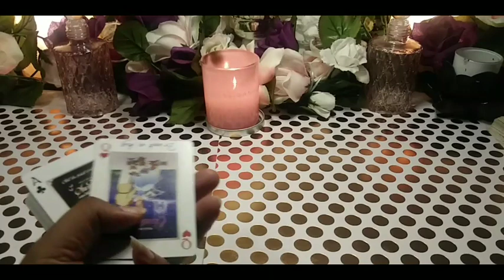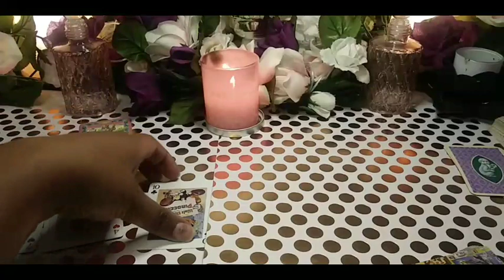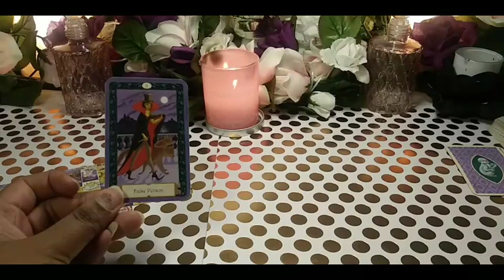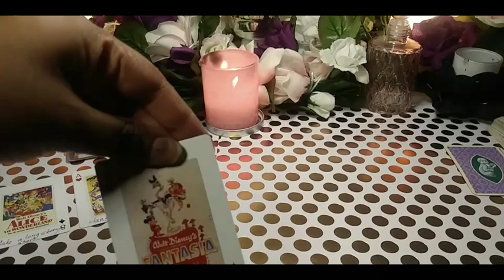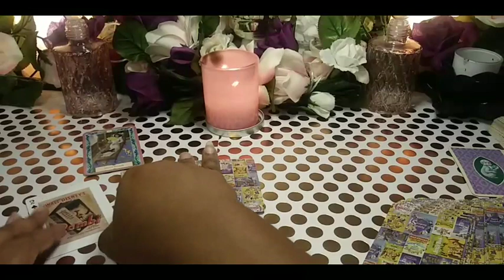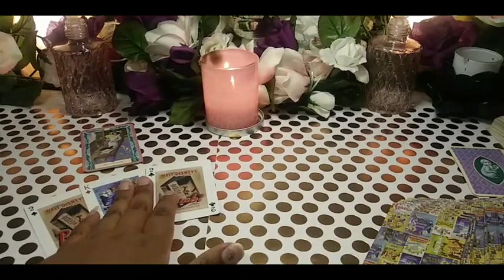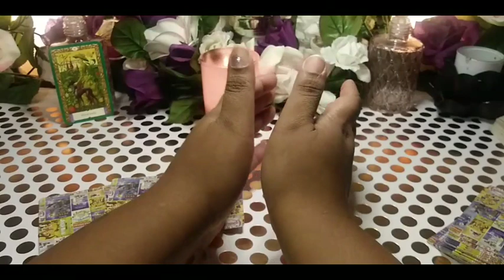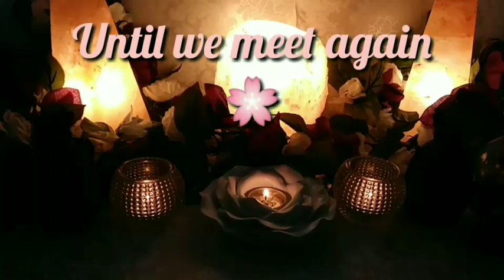PICK A CARD - WHERE DO I NEED TO BE MORE FLEXIBLE IN MY RELATIONSHIP, AND HOW CAN I BE MORE FLEXIBL?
You like the advice I provide? Maybe you'd like to buy me a cup a coffee (or show support in the price of a cup of joe)? If you like what I do, and you would like to support the cause you can donate at :